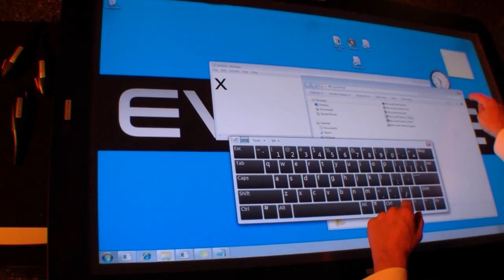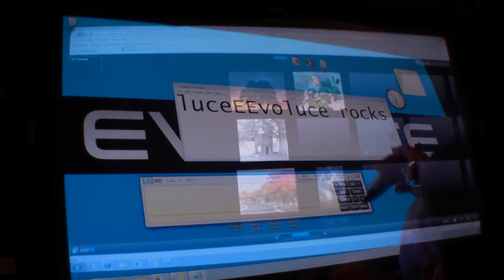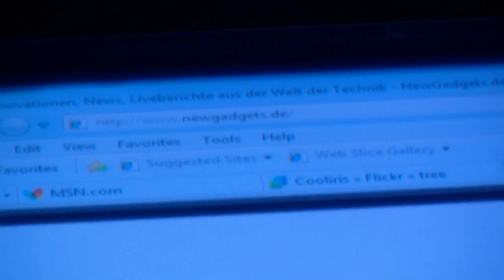Evoluce One 47-inch Multitouch System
Hands On of the Evoluce One 47-inch Multitouch System at the Windows 7 Launch Party in Hamburg.